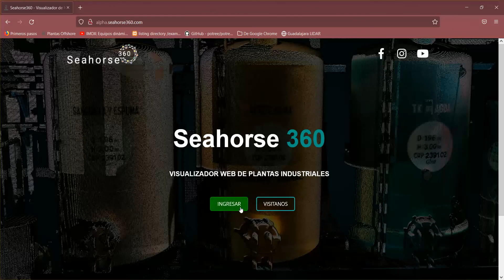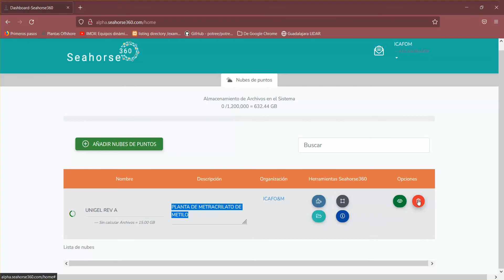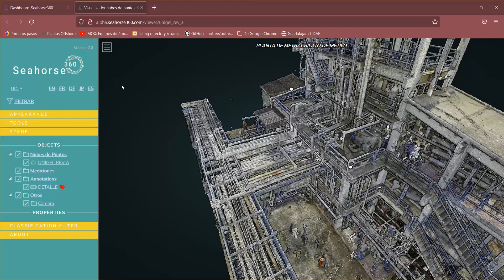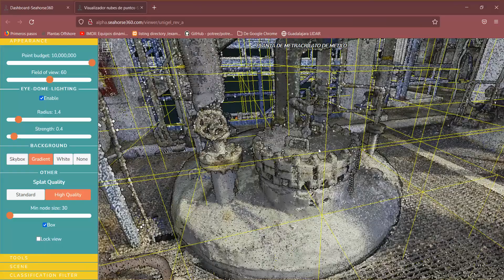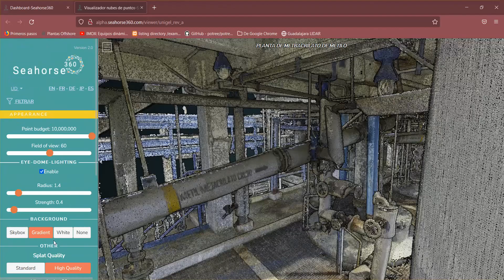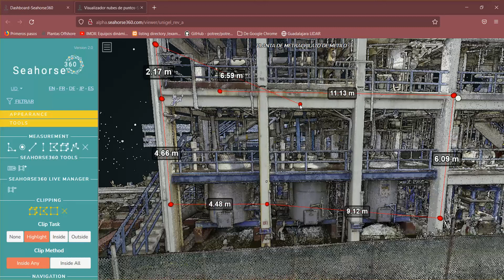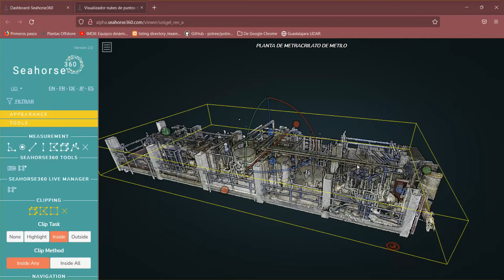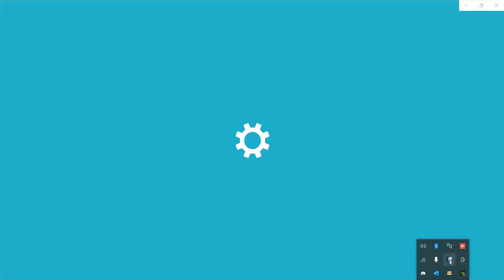tutorial nube ICAFOM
se describe brevemente como se puede visualizar la nube de puntos de la planta de metacrilato de metilo de grupo unigel.